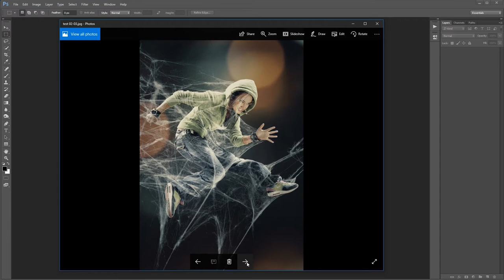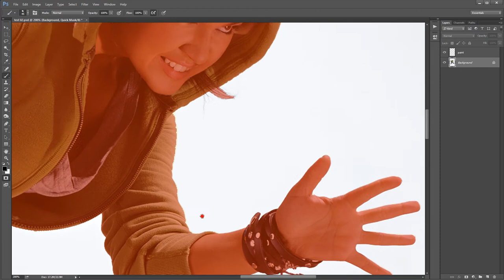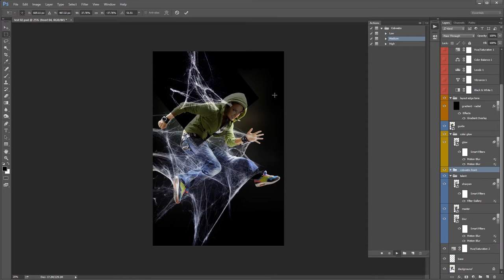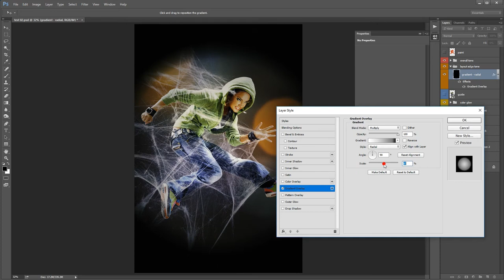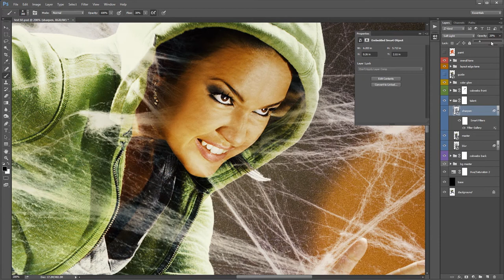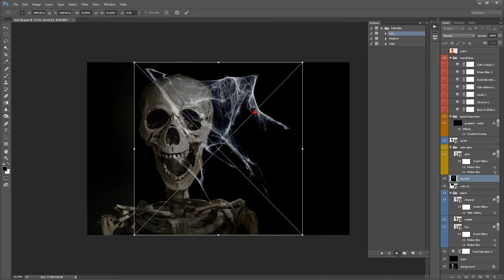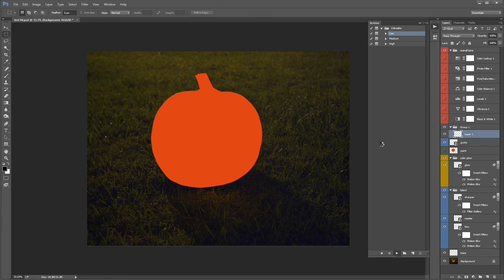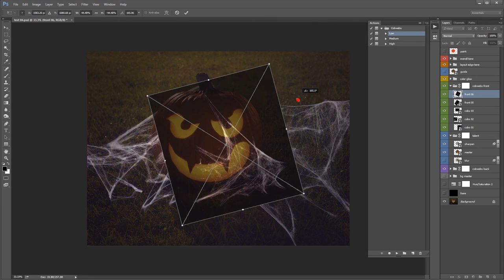Cobwebs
Hi. This is a photoshop action. Download, drag & drop into photoshop interface. Then follow the video demo, it will explain to you step by step to get it done. Thanks.